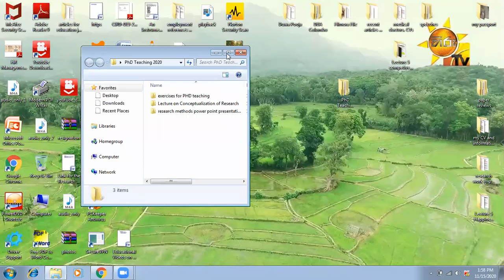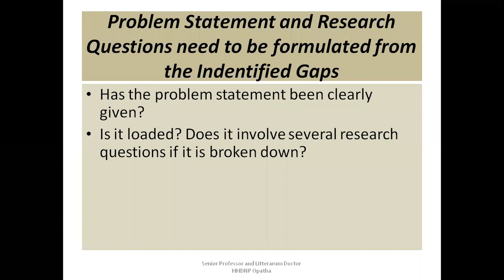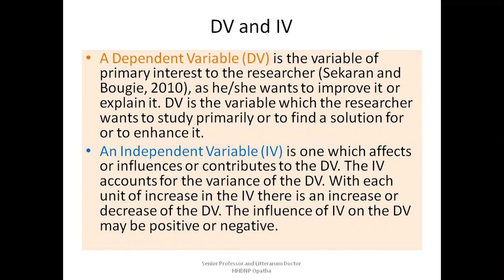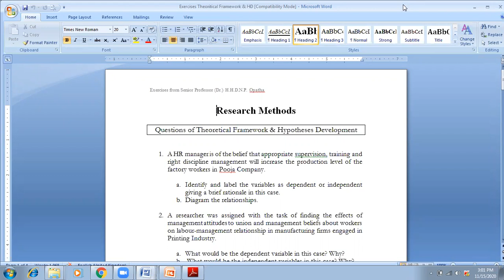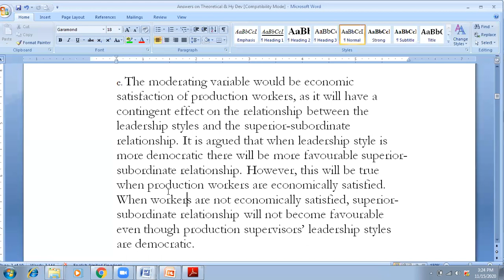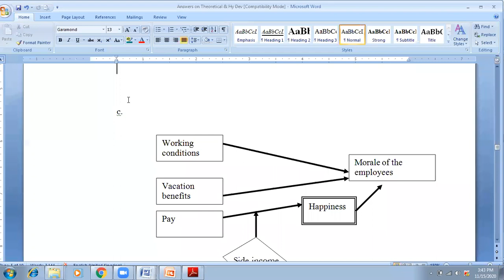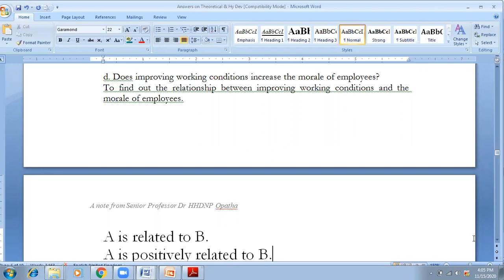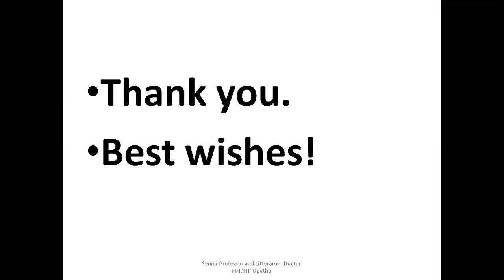PhD Seminars in Research Methods: Lecture 2 By Prof. HHDNP Opatha, University of Sri Jayewardenepura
This is a live lecture (second) conducted through the zoom by Prof. HHDNP Opatha, Senior Professor, Litterarum Doctor, and Chair of Human Resource Management  for Doctoral students reading for PhD in Management offered by the University of Sri Jayewardenepura, Sri Lanka. The course is Seminars in Research Methods. The year was 2020.